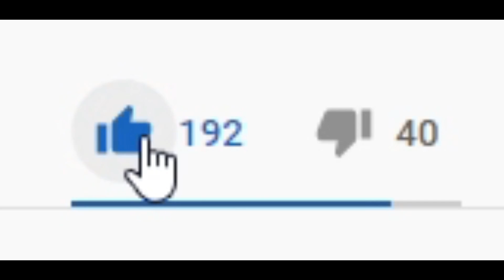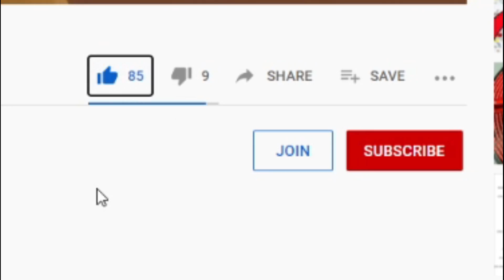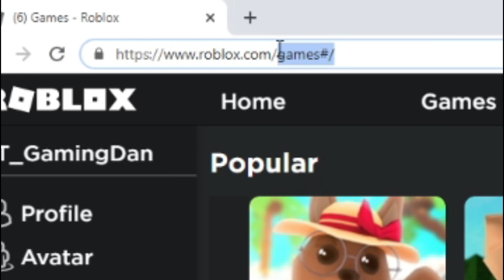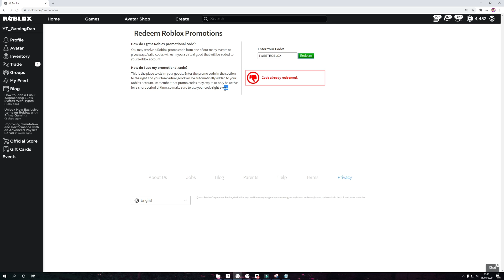(AUGUST 2020) *NEW* ROBLOX PROMO CODES!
In this video I will be showing you awesome new working promo codes in roblox!

🌟Channel Members🌟
Tan Yee Tian, Eyasu Woldesenbet, MagnoliaTree Plus3, stacie crawford, gaster well im also bazli RE YOu WONT LIVE NoW, Albin Ridderstedt, Mine Blox, Marljayzane Mayol, patrick desjarlais, Nora Nellon, Victoria Gapuzan, Barbara Bohanan, Monazza Ali, Gladis Vázquez, mohd yashmir, andre vann, Jana Khanzab